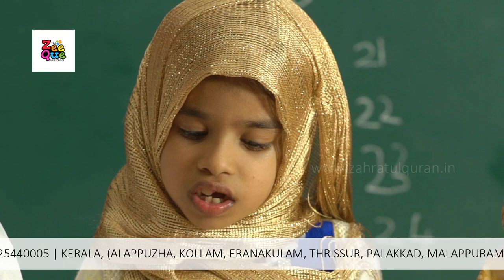NAFEESATH MALA│PRESCHOOL STUDENTS│MARKAZ | ZAHRATUL QURAN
പരിശുദ്ധ ഖുര്‍ആനിന്റെ ദിവ്യവെളിച്ചത്തില്‍ നിങ്ങളുടെ പിഞ്ചോമനകളെ നേരിന്റെ പാതയില്‍ കൈപിടിച്ച് നടത്താനൊരു ഖുര്‍ആനിക് പ്രീസ്‌കൂള്‍ Zahratul Quran

ZAHRA PARK, KODUVALLY, CALICUT